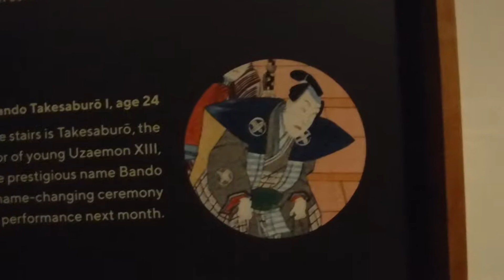Звезды театра Кабуки